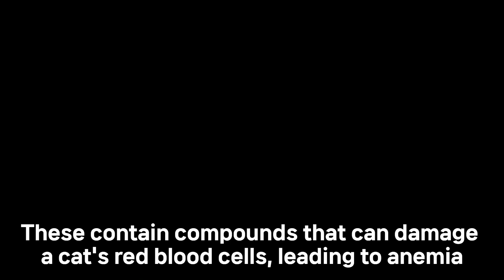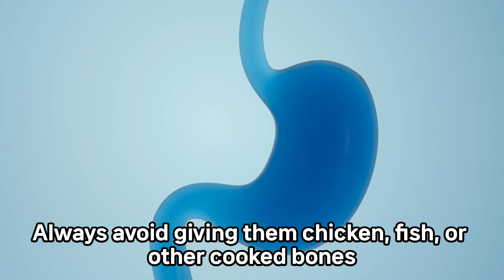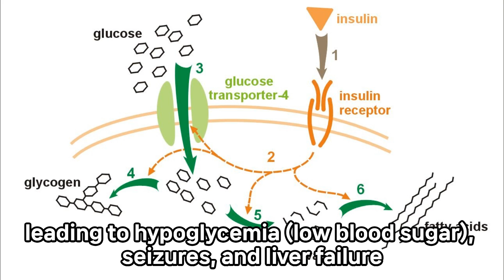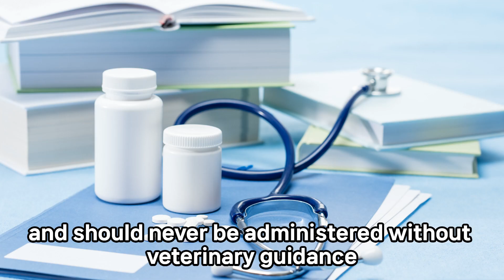"Dangerous Foods for Cats: What NOT to Feed Your Feline!" Common Foods That Are Toxic to Cats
As a responsible cat owner, it's crucial to be aware of the foods that can be harmful or even toxic to your feline friends. While cats are obligate carnivores and have specific dietary needs, there are certain human foods that should never be given to them. Here are some foods to avoid feeding your cat:
First. Chocolate. Chocolate contains theobromine, which is toxic to cats and can lead to symptoms such as vomiting, diarrhea, rapid breathing, and even seizures or death.
Second. Onions and Garlic: These contain compounds that can damage a cat's red blood cells, leading to anemia. Both raw and cooked forms should be avoided.
Third. Grapes and Raisins: These can cause kidney failure in cats, leading to vomiting, lethargy, and increased urination.
Forth. Caffeine: Found in coffee, tea, energy drinks, and some medications, caffeine can cause restlessness, rapid breathing, heart palpitations, muscle tremors, and seizures.
Fifth. Alcohol: Even small amounts of alcohol can be extremely dangerous for cats, leading to coordination issues, respiratory problems, coma, and even death.
Sixth. Dairy Products: Contrary to popular belief, most adult cats are lactose intolerant. Feeding them milk, cheese, or other dairy products can lead to upset stomachs and diarrhea.
Seventh. Bones: Cooked bones can splinter and cause serious harm to a cat's digestive system. Always avoid giving them chicken, fish, or other cooked bones.
Eighth. Raw Meat and Fish: While cats are carnivorous, raw meat and fish can carry harmful bacteria and parasites, leading to food poisoning.
Ninth. Dog Food: Cat and dog food are formulated differently, and feeding your cat dog food can result in nutritional imbalances.
Tenth. Xylitol: This artificial sweetener, commonly found in sugar-free products like gum and candy, can cause a rapid release of insulin in cats, leading to hypoglycemia (low blood sugar), seizures, and liver failure.
Eleventh. Fat Trimmings and Raw Eggs: These can cause gastrointestinal upset and even pancreatitis in cats.
Twelves. Human Medications: Many human medications, such as acetaminophen (Tylenol) and ibuprofen (Advil), are highly toxic to cats and should never be administered without veterinary guidance.
If you suspect your cat has ingested any of these toxic foods or substances, contact your veterinarian immediately. It's always best to stick to a well-balanced and nutritionally appropriate diet specifically formulated for cats to ensure their health and well-being. Next time, we'll dive a little deeper. Have a great day!